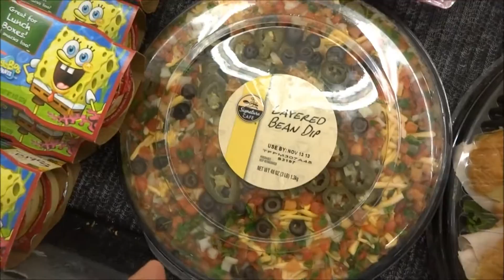IT'S CHRISTMAS AT THE MALL! vlog #189